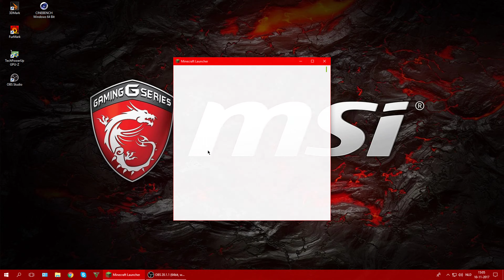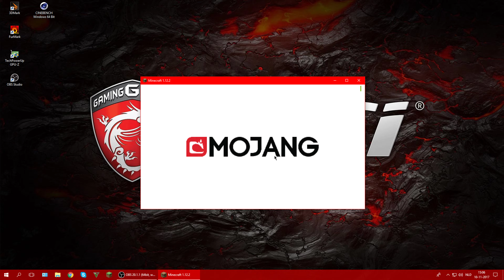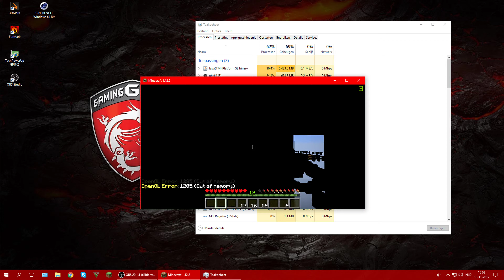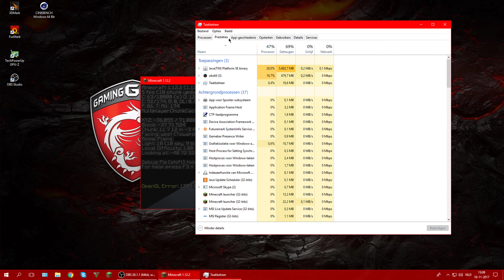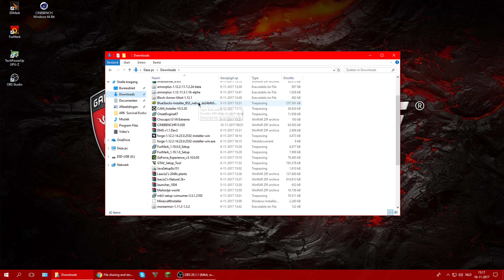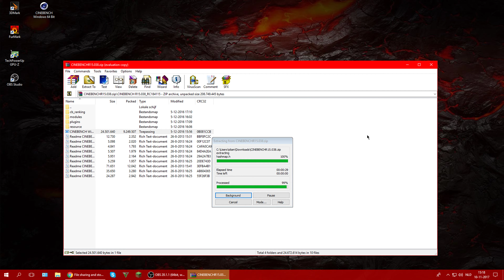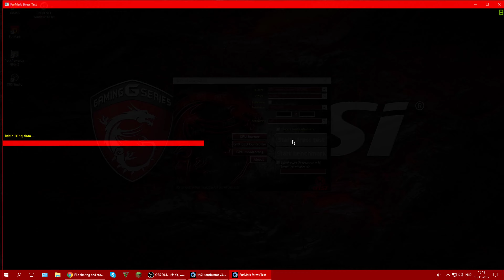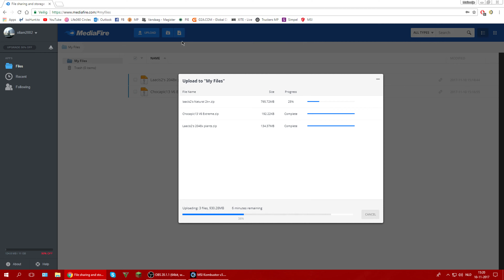Minecraft texture pack 2048x2048 + Shaders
texturepack 1

Texturepack 2

Shaders